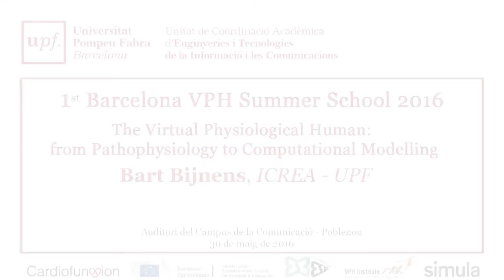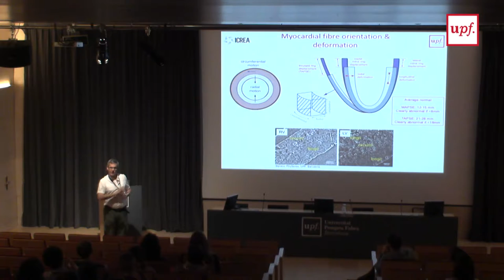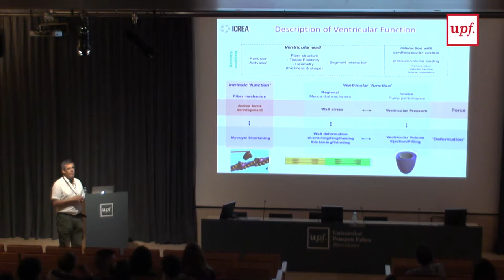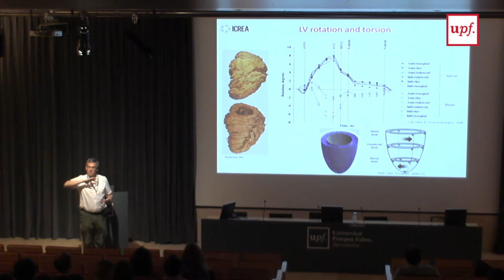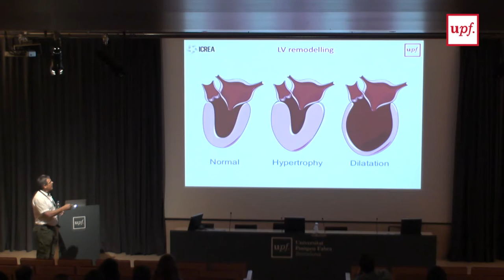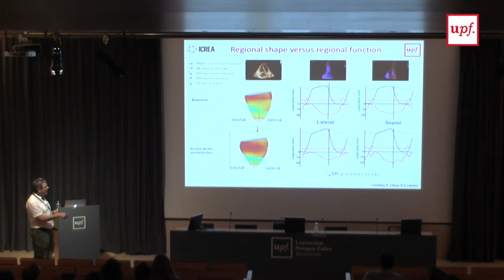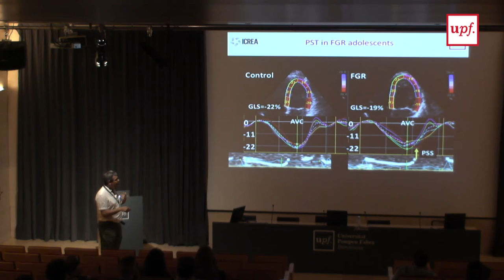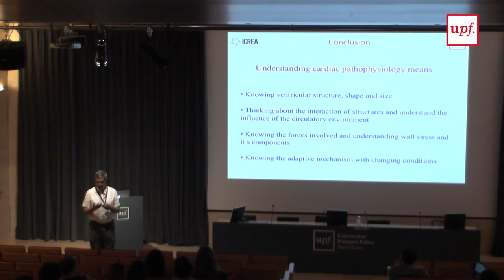1st. Barcelona VPH Summer School 2016 - The Virtual Physiological Human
The Virtual Physiological Human: from Pathophysiology to Computational Modelling
Bart Bijnens
ICREA - UPF